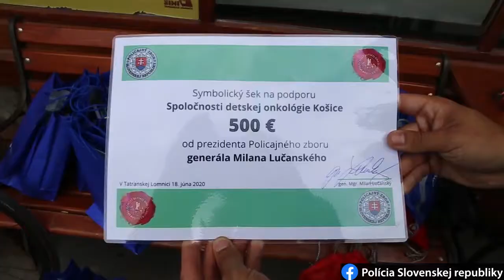Policajt zorganizoval charitatívnu jazdu pre onko pacientov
Policajtov Maťo je prezidentom Detskej onkológie Košice. Naposledy zorganizoval pre deti charitatívnu jazdu. Pomoc mu poskytuje aj prezident PZ Milan Lučanský.